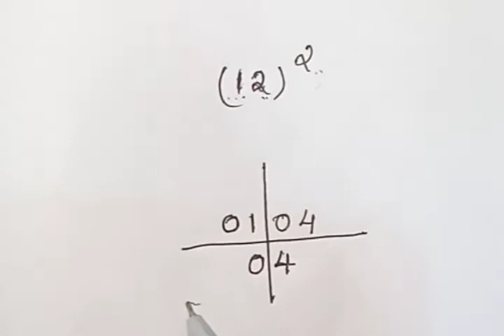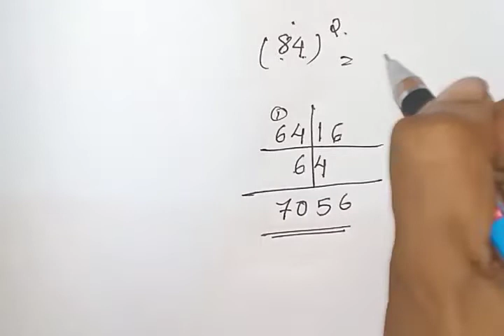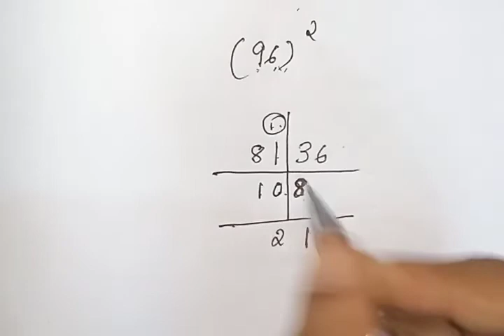Square of two digit numbers within seconds in malayalam maths tricks by ssc psc competition cracker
find square of two digit numbers in 3 seconds